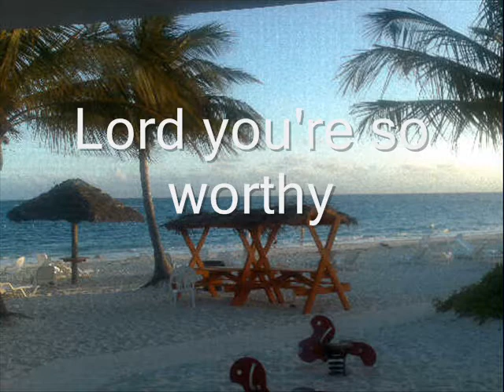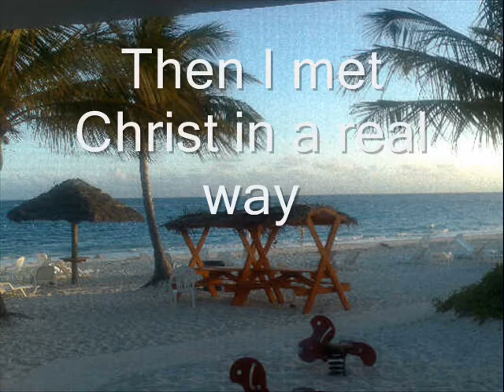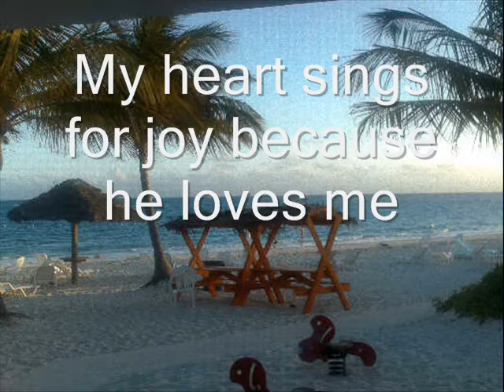AH4G Give God the glory "studio mix"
A Heart 4 God gospel band